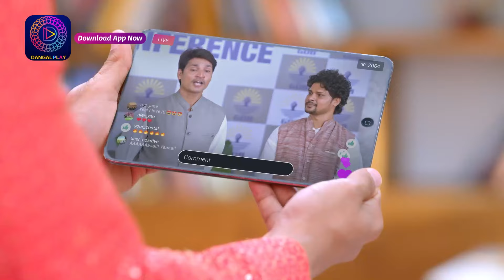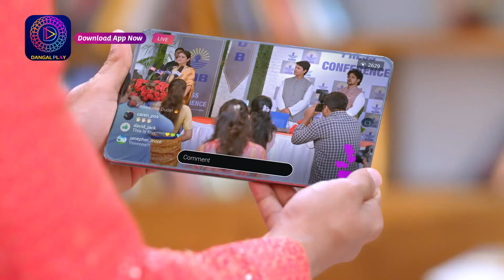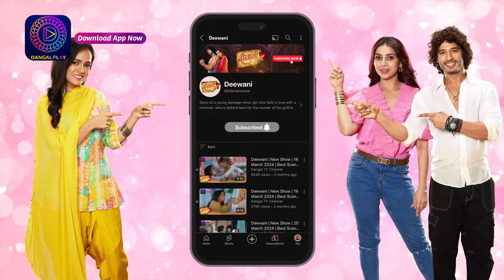Tose Nainaa Milaai Ke | 16 Sept कुहू के सामने आएगी सच्चाई ? | Best Scene | Dangal TV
Tose Nainaa Milaai Ke | 16 Sept 2024 | कुहू के सामने आएगी सच्चाई ? | Best Scene | Dangal TV

You can watch the Dangal TV channel :
Fastway Channel No: 15
Digena Channel No: 117
Zing Channel No: 119
Tata Play: 177
Sun Channel No : 328